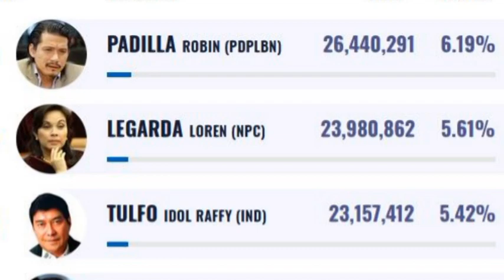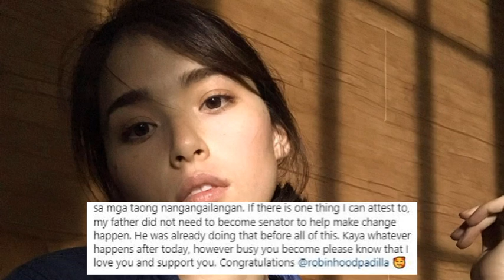Mariel Rodriguez at Kylie ISINAPUBLIKO ang SALOOBIN sa PAGKAPANALO ni Robin Padilla bilang Senador!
ISINIWALAT! Tunay na dahilan ng pagkapanalo ni Robin Padilla bilang Number 1 Senator sa Halalan2022! Alamin